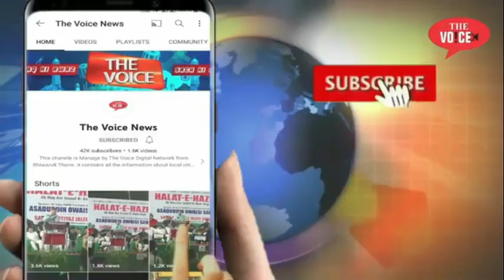Bhiwandi के Students के लिए Career Guidance Seminar || MLA Rais Shaikh